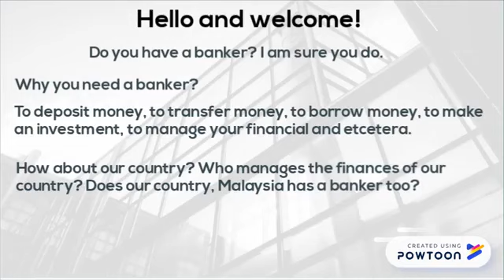INTRO VIDS ON BNM